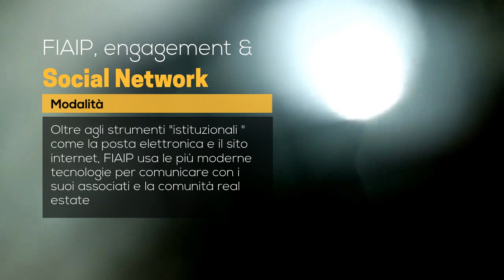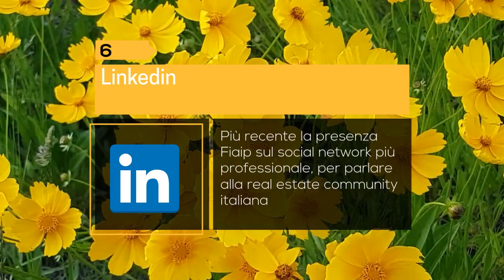Fiaip 4.0 - Social ergo sum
"Social ergo sum" - 6 modi per coinvolgere gli Associati e gli agenti immobiliari  Fiaip